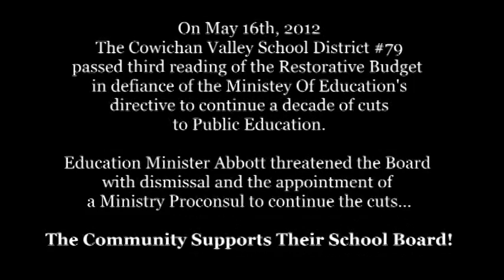Cowichan Valley School Board Pass A Restoration Budget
On May 16, 2012, the Cowichan Valley School Board passed a Restorative Budget in defiance of Ministry Education policy to continue a decade of cuts to Public Education.

The Minister of Education, George Abbott, threatened the Board with removal and the appointment of a Ministry Proconsul to force through the cuts.

The Community supports their Board as the June 30, 2012 deadline for compliance approaches.